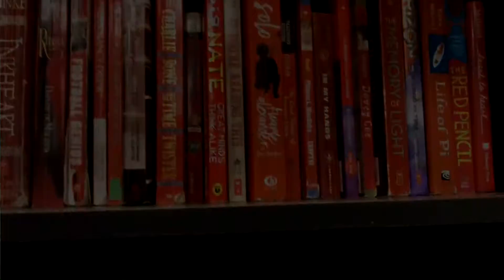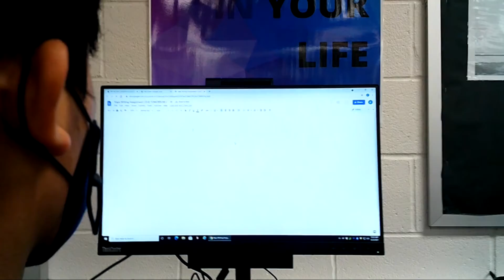11/30/2021 TMS Announcements